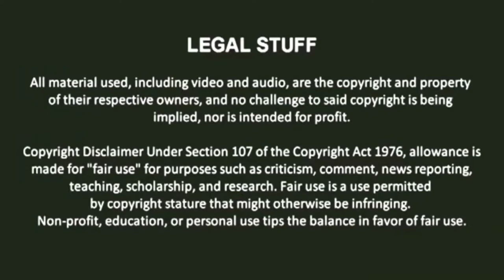NWN Test Match #9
Here's the 9th test match of my upcoming CAW League: NWN (Nonstop Wrestling Network) between "The Amazonian Warrior" Bicepia from Walt Disney's Dave The Barbarian and Ghislaine Dedoldia from the Anime/Manga/Light Novel: Mushoku Tensei: Jobless Reincarnation, enjoy!

Title : "Glamazon"
Artist/Composer : Jim Johnston

Title: "Come And Get It"
Artist: I Prevail
Album: Lifelines
Year: 2016
Record Label: Fearless Records
"Come and Get It" taken from the album 'Lifelines' available now.

Voice Cast:

Category: WWE
Voiced by: Greg Hamilton